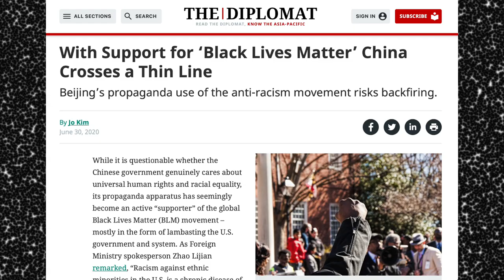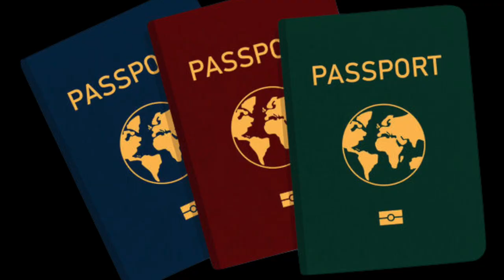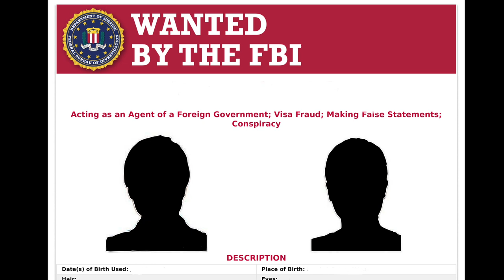First Warning: State-Sponsored Subversion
This is a spotlight for why democratic nations and their citizens must stay vigilant of how their rights and freedoms are being used against them by external forces that disrupt the core that holds their governments and national identities together.